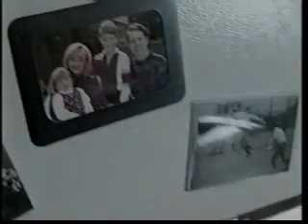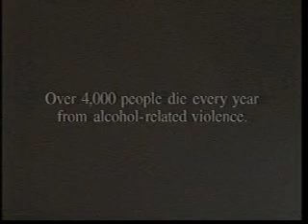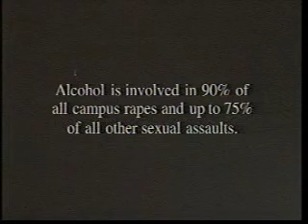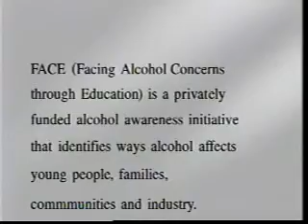Lift It Up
This riveting seven-minute film draws a straight line between alcohol and violence, it tackles the controversial issue of the role alcohol plays in assault, murder, child abuse, rape, emotional trauma and physical violence. Starting softly - through poetry - the film unmasks the immensity of the issue, then cranks up the volume to get to the heart of it, and concludes with an inspirational challenge for all of us. (c) 1996.